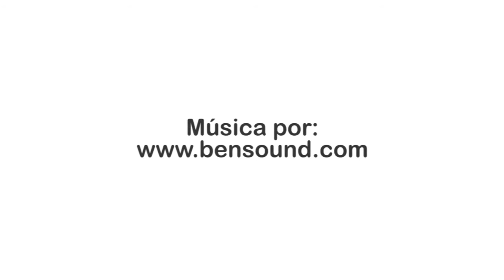Estimulación Temprana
¡Bebé y mamá se pueden ejercitar al mismo tiempo! Te dejamos este primer video donde te enseñamos diferentes ejercicios que podés realizar junto a tu bebé